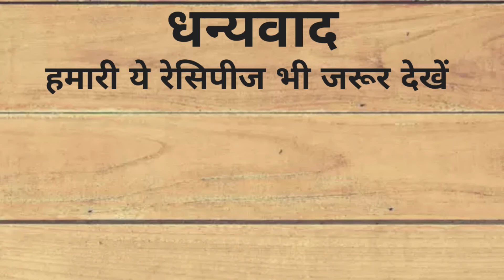pineapple pachadi kerala recipe - pineapple pachadi - Onam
pineapple pachadi kerala recipe:
In this video, I have demonstrated the simplest method to make Sadhya Style Pineapple Pachadi

SADHYA STYLE PINEAPPLE PACHADI:-

Pineapple (Chopped)- 1 Cup
Water- 1 Cup
Tumeric Powder- 1/4th to 1/2 Tsp
Coconut (Grated)- 3/4th Cup
Green Chillies- 3 Nos
Jeera- 3/4th Tsp

Pineapple pachadi is a sadya special recipe.. Very easy and tasty curry ..

So do try it this way and let me know your feedback...ALSO SHARE THIS RECIPE WITH YOUR FRIENDS & FAMILY...KEEP SHARING...KEEP SUPPORTING...

"COOK WITH LOVE AND SERVE WITH A SMILE"

For recipes in marathi, please visit our marathi channel: @Ashwini's Food Lab Marathi